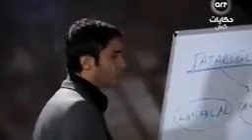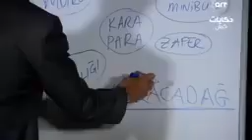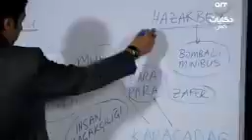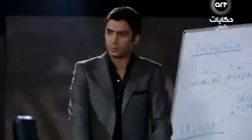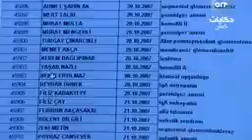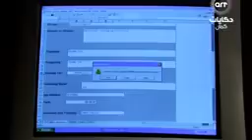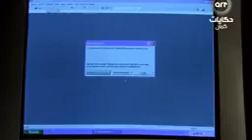وادي الذئاب الجزء الثالث الحلقة 28 مدبلجة للعربية